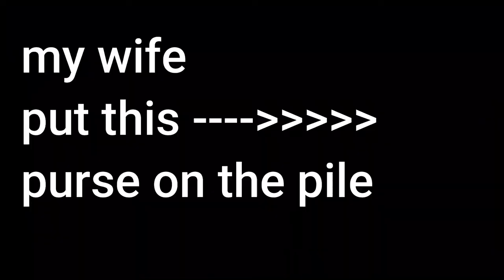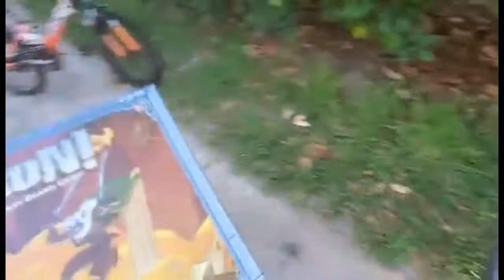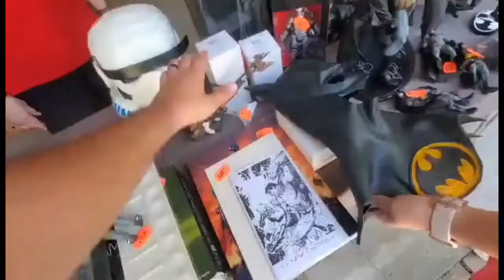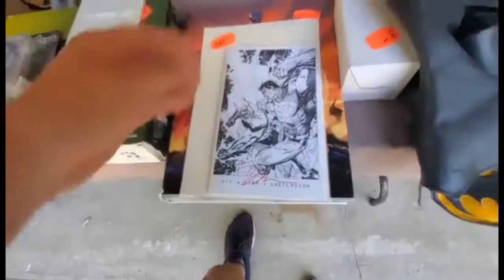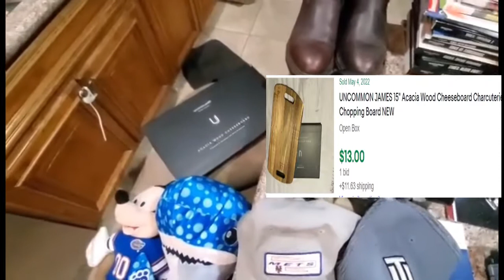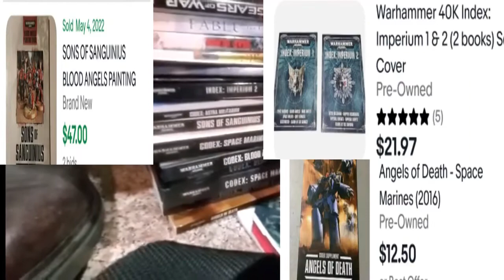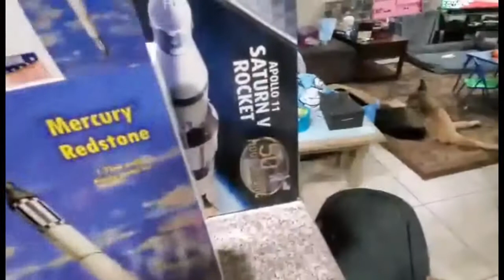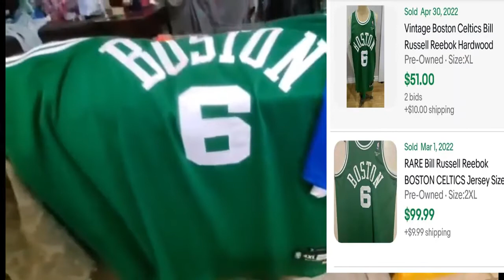$1000 Lego Sets!! Huge Lego Score and a Community Yard Sale!! Crazy Ebay Profit!!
Flea Flipping Florida

I went to a huge community yard sale in Gainesville Florida. I also went to Some other sales Including the Big Star wars Lego sale. The lego sale was actually at the end of the day and got some great deals and made big profit from that sale. It was a crazy day. Hope you enjoyed.

I do Yard Sale Hunting. Garage sale Go to the Flea Market. Buy Abandoned Storage Lockers. Post Ebay Sales, Ebay Bolos, Thrift Store Finds. I buy alot of Toys and Action figures, Lego, Pokemon, Star wars, and other collectables. I'm making new videos every few days so check them out!!!